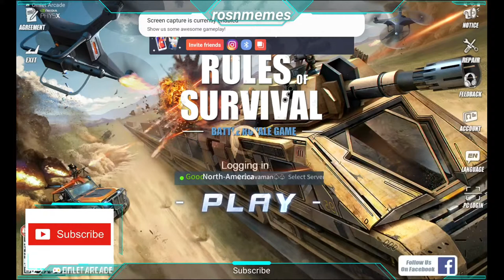Watch me stream Rules of Survival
lets beat ros dan